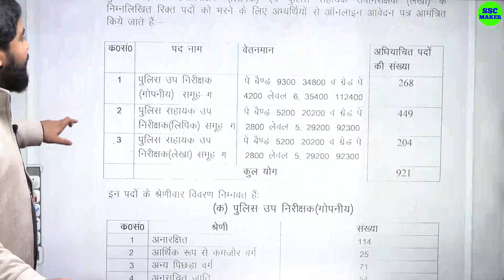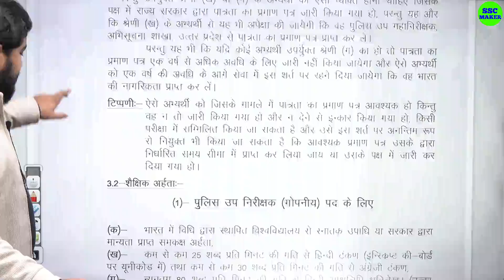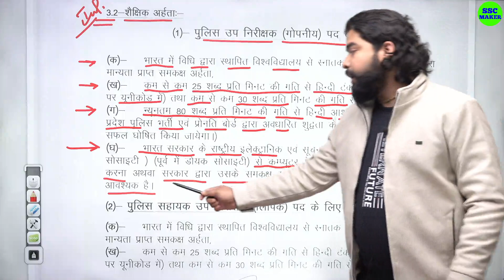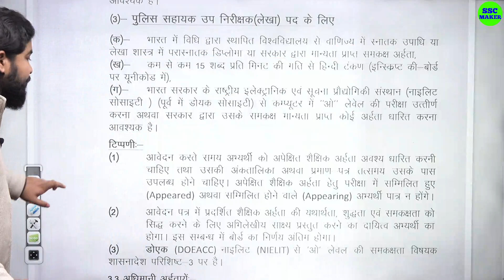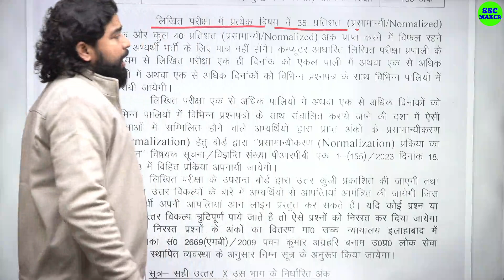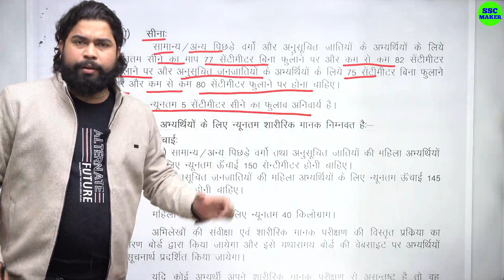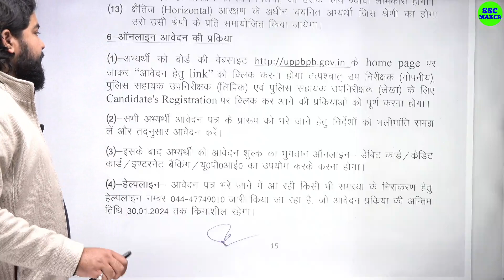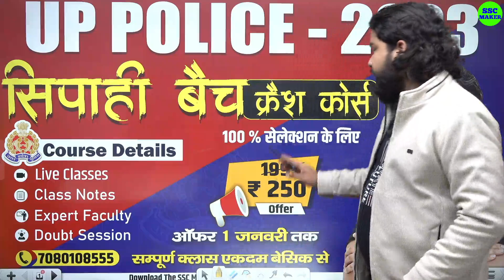UP SI ASI New Vacancy 2023 | Syllabus, Age, Qualification, Typing Test full Info by Ajay Sir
2nd Channel (Exam Finisher) पर Maths (गणित) बेसिक से और Chapter Wise पढ़ने के लिए निचे दिये गये लिंक पर क्लिक करें ⬇️⬇️⬇️